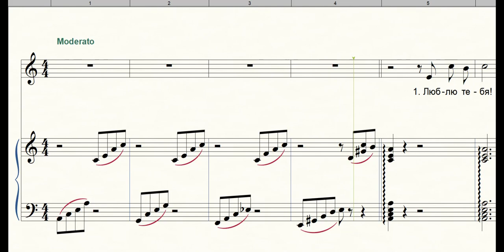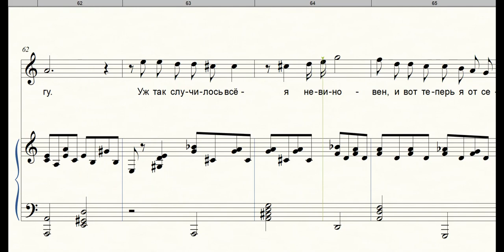Люблю тебя А.Бабаджанян для фортепиано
Музыка Арно Бабаджаняна;
слова А. Дементьева;
вокал: Александр Федяй